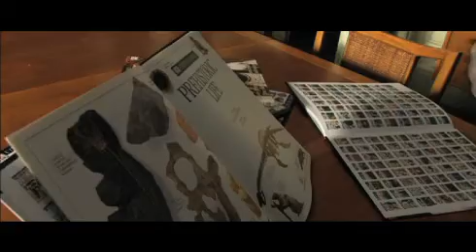L'Alba del pianeta delle Scimmie trailer Italiano